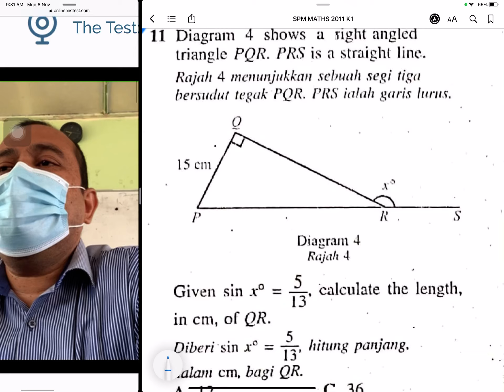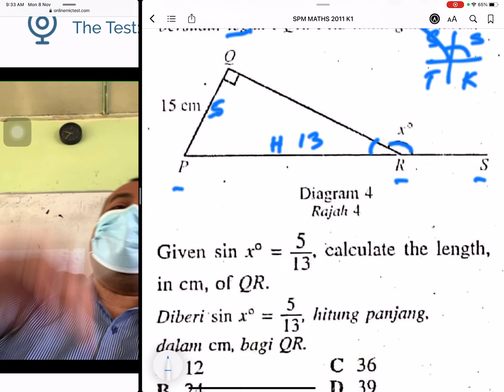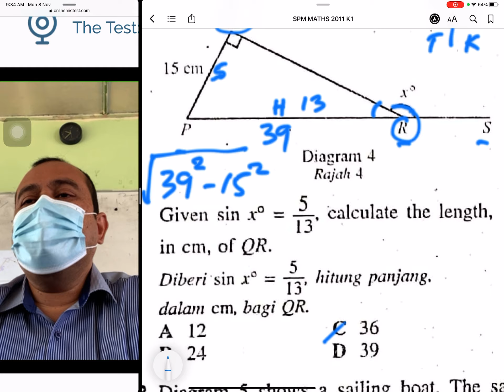SPM Matematik Kertas 1 2011 no 11 Trigonometri